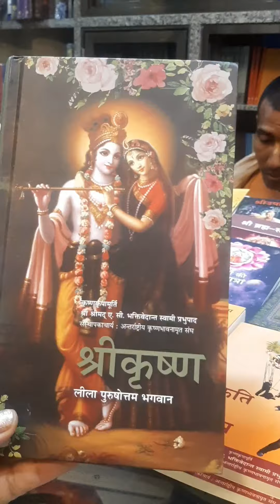आज the foodie stop आया है Vrindavan Iskcon Temple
Vrindavan Iskcon Temple